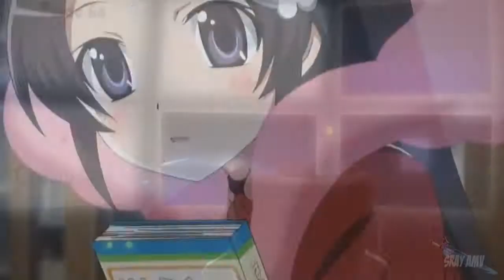AMV | Moves like the world God only knows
► ALL INFORMATIONS ∇∇∇
AMV #24 - Kami nomi zo Shiru sekai - Moves like Jagger

✰ If u like this Video, u can do the follow things:

➀ write a comment,
➁ give this Video a "thumb up",

► Creator: Sray
► Time: ca. 8 hours
► Artist: Maroon 5
► Song: Moves like Jagger

► Anime:
• Kami nomi zo Shiru Sekai I
• Kami nomi zo Shiru Sekai II